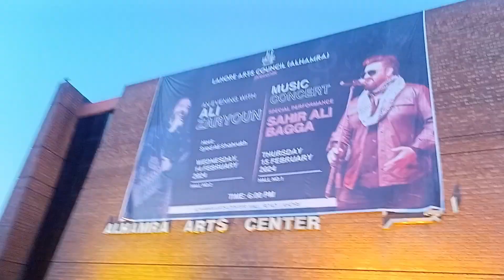Sahir Ali Bagga Concert Vlog || Agent Abbas Vlogs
Sahir Ali Bagga is a Pakistani singer, music director and composer from Lahore, who composes music for Lollywood and other independent singers. In 2020, the government of Pakistan awarded him the Pride of Performance Award in recognition of his music composition for "Bara Dushman Bana Phirta Hai".

@SahirAliBaggaofficial performaned at Alhamra Arts Centre, the Mall, on Feb 15, 2024 and captivated audience compelling them to join the rhythmic celebration.

Sahir Ali Bagga presented popular songs, including ‘Allah Hu, Mast Malang cha Kita Ae, Kali Zulfo Ke Phanday, Yaara Teri Yaariyan, Dhola, and Ho Lal Meri Pat, delighted the audience with his soulful renditions.